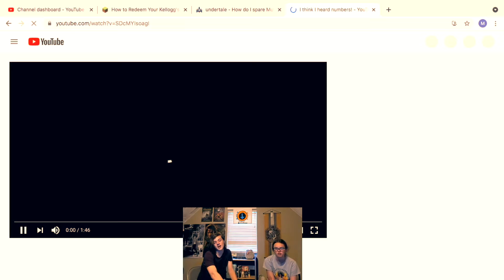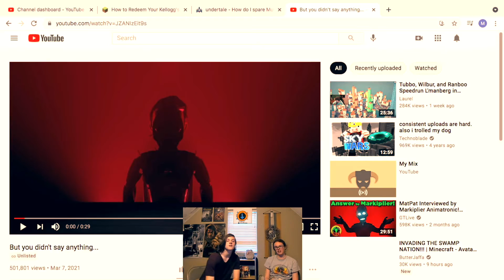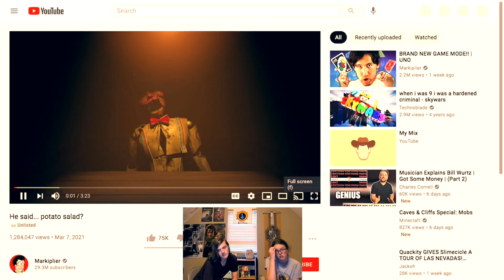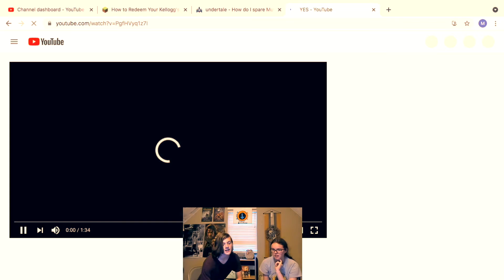Warfstache Automated Interview Reaction! | Lower Your Expectations